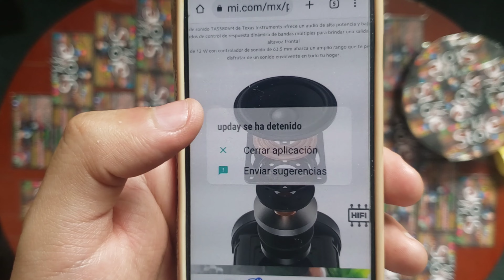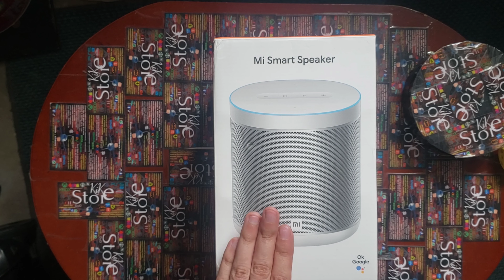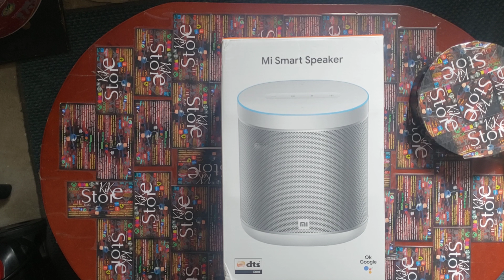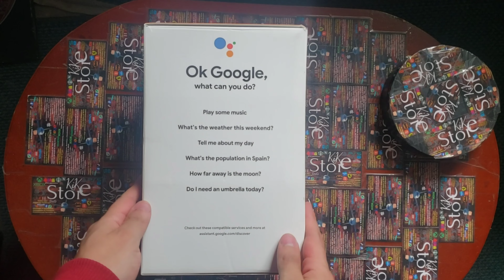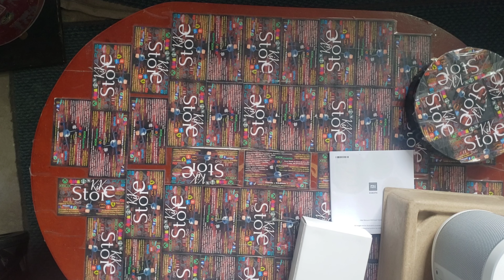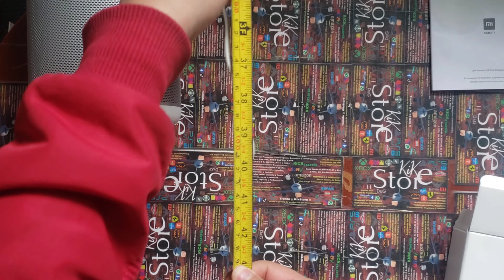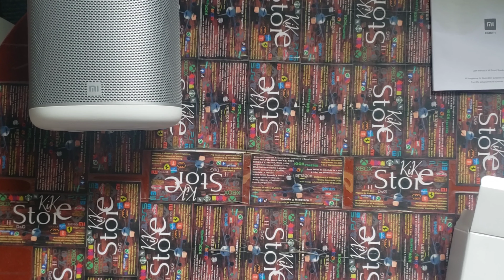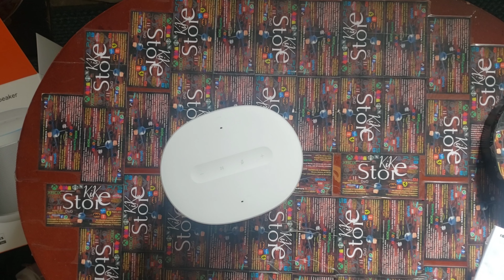KIK101 #1 Xiaomi Mi Smart Speaker Altavoz Inteligente USADO Parlante Google Asistence sonido DTS 10W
KIK101

🇪🇦🇺🇸KIKstore🇪🇨 presenta, unboxing review y vistazo del:

El #1, sonido DTS potente, mejor, único y acequible del mercado internacional🗺️ y Ecuatoriano🇪🇨,

Altavoz parlante Speaker inteligente Xiaomi Mi Smart Speaker Altavoz Inteligente ORIGINAL OFICIAL

parlante con el asistente de Google Asistence, tecnología Voice match (diferencia la voz de cada persona), sonido envolvente DTS (Digital Theater System) de 180° grados planoYZ (la mitad de una esfera de lado) a 10W de potencia con 90dB máximos, 2 micrófonos de largo alcance, wifi 2.4 y 5 Ghz, Bluetooth 4.2, 879gr, original oficial de Xiaomi.

Color negro noche y blanco tiza.
USADO 10/10 funcional y estético, ningún arañaso ni nada

""es mejor usado debido a que nuevo esta a un precio un 67% más, osea a 80$ NUEVO CAJA SELLADA SIN USO si desea le vendo nuevo""

Usado, 10/10 Sin daño ni nada, original de Xiaomi, Garantía Cashconverter🇪🇦 sin caja sino costará más, entrega con cargador original, doy recibo de donde compré..

             ==L¡INK$==

Mi Smart Speaker
El sonido nunca sonó así de inteligente

Potente altavoz de 10 W
Controlador de sonido de 63,5 mm
Sonido profesional ajustado de DTS
2 micrófonos de campo lejano
y botones sensibles al tacto (táctiles)
Conectividad
Wi-Fi 2,4 GHz/5 GHz
Bluetooth 4.2, compatible con reproductor de música A2DP
Luz: Banda de anillo en la parte superior con efecto de iluminación musical
Modelo: L09G
Dimensiones del producto 131 mm x 104 mm x 151 mm
Peso neto
853g
Panel de control Táctil
Arreglo de 2 micrófonos, con activación por voz de campo lejano
Altavoz de frecuencia completa de 2,5"
Sistema compatible Android 4.4 e iOS 9.0 o versiones superiores
Fuente de alimentación 12 V de CC/1,5 A

MÚSICA EN CADA RINCÓN DE TU HOGAR
Potente controlador masivo de 10 W y 63,5 mm

El procesador de sonido TAS5805M de Texas Instruments ofrece un audio de alta potencia y baja distorsión, además de algoritmos avanzados de control de respuesta dinámica de bandas múltiples para brindar una salida de sonido HiFi.

El potente altavoz frontal de 10W con controlador de sonido de 63,5 mm abarca un amplio rango que te permite disfrutar de un sonido envolvente en todo tu hogar.

REDEFINE EL
RANGO DE LOS ALTAVOCES INTELIGENTES

El altavoz bellamente fabricado irradia un sonido intenso que redefine el espectro del sonido con voces nítidas y bajos dinámicos.

Gracias a su ajuste profesional de DTS, el altavoz ofrece un sonido claro y nítido sin distorsiones
en cualquier volumen.

REALIZA MÁS TAREAS EN CASA
SIN USAR LAS MANOS
Simplemente di “Hey Google” para comenzar.
Con el altavoz Mi Smart Speaker puedes reproducir tu música favorita, controlar el volumen y encontrar información sobre la canción que estás escuchando fácilmente, sin tener que usar las manos.

También puedes planificar tu día, establecer alarmas y controlar dispositivos inteligentes en tu hogar con solo usar tu voz.

DICTA COMANDOS, DESDE CUALQUIER RINCÓN DE TU HOGAR

2 micrófonos inteligentes de campo lejano | Botones sensibles al tacto

Controla tu Mi Smart Speaker desde cualquier lugar de la habitación.
Tiene 2 micrófonos inteligentes de campo lejano o un reconocimiento de voz preciso.
Hazte escuchar desde lejos.
Los botones sensibles al tacto son útiles para facilitar el acceso.

Diseñado con el objetivo de proteger tu privacidad, incluye una opción para apagar el micrófono cuando sea necesario.

UN ALTAVOZ INTELIGENTE PARA TU FAMILIA
Realiza las tareas
Ahora cualquier persona de la familia puede realizar las tareas fácilmente con el Mi Smart Speaker.
Interactúa cómodamente con tu altavoz inteligente. Solo di “Hey Google” para comenzar.

UNA SINFONÍA DE LUZ Y SONIDO
Malla metálica de primer nivel superdelgada de 0,7 mm.

Diseñado con un cálido acabado, combina la innovación en el entretenimiento de audio doméstico con un diseño ultramoderno.